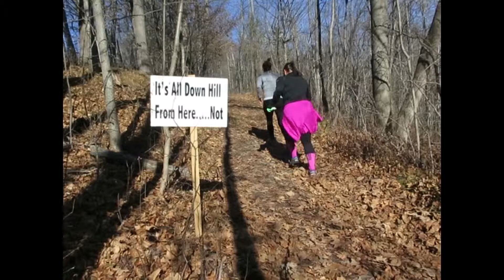Fat Ass Video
Highlights from the 2015 Fat Ass shot by Mike from Bad Ass sponsor Body Maintenance.